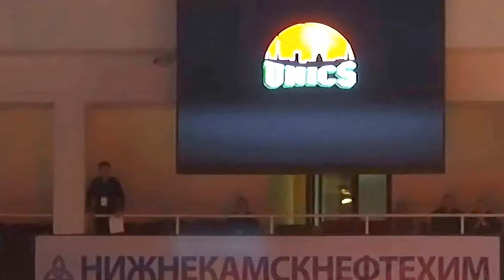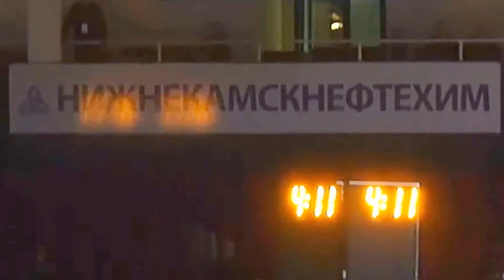ЕВРОКУБОК ПО БАСКЕТБОЛУ:УНИКС-ТОРИНО(Италия).Перед игрой.Видео Татьяны Крестьянсковой